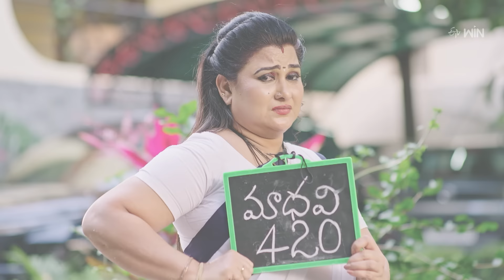Radha Manoharam Best Scenes: 26th October 2024 Episode Highlights | Watch Full Episode on ETV Win